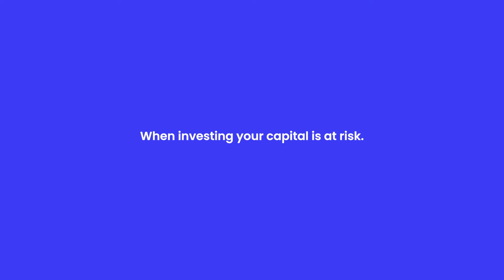Saphi Bartlett’s ideal retirement lifestyle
Find out what make-up and fashion influencer Saphi Bartlett wants her retirement to look like, and what she might need to do to reach her goals with Elent’s Abigail Foster!

When investing, your capital is at risk.